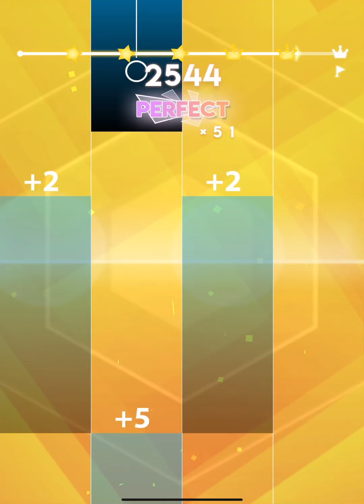BEATING MY HIGHSCORE in magic tiles 3